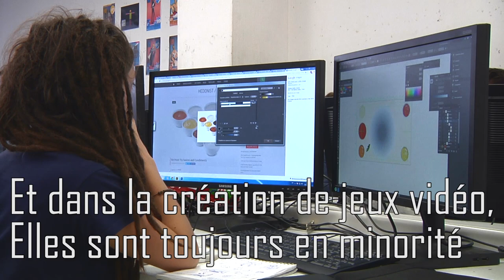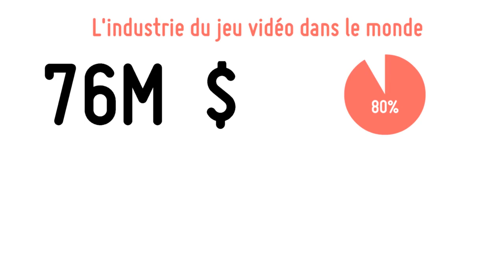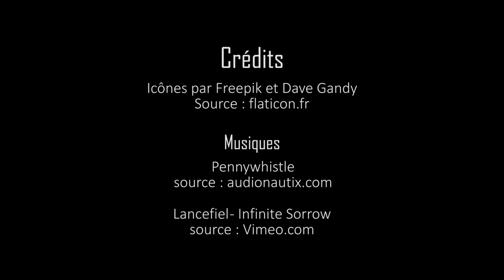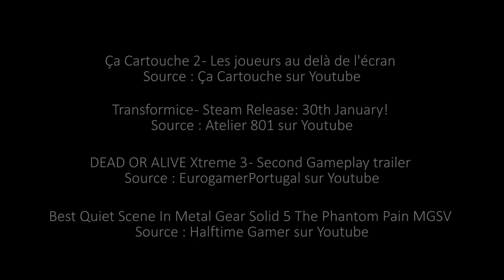« Girls Game » déconstruit les clichés sur les femmes dans le jeu vidéo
Recevez chaque jour à 18h le meilleur de madmoiZelle (et une exclu !) dans votre email, rejoignez les abonné-e-s de la Pause Culotte !